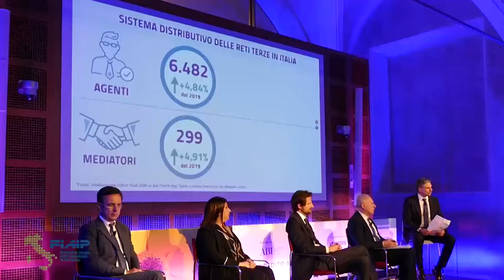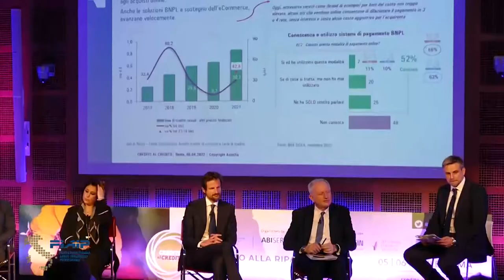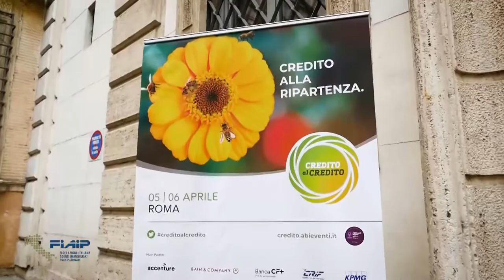Immobiliare e Credito, Fiaip: 'La ripartenza nel 2022 è green e digitale'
'In Italia cresce la consapevolezza dell'investimento in immobili efficientati energicamente, più sicuri e ristrutturati green, spinta da Superbonus 110%, Ecobonus e Bonus prima casa.' Cosi Gian Battista Baccarini, Presidente Nazionale Fiaip intervenendo a Roma al convegno creditoalcredito, evento promosso dall'ABI in collaborazione con Assofin.

"La sfida economica del futuro dell’immobiliare - continua  Gian Battista Baccarini - sarà incentrata sulla transizione energetica degli immobili, anche a fronte degli obiettivi fissati dalla Comunità Europea per il 2030 e per il 2050.
Lo spropositato aumento delle bollette di luce e gas, alimentato dalla guerra in Ucraina, e l’inflazione salita quasi al 7%, stanno determinando una crescente consapevolezza nella collettività circa l'importanza e l'utilità di acquistare immobili efficientati dal punto di vista energetico.
Sarà decisivo accompagnare i cittadini nella transizione immobiliare "Green", da una parte, rendendo normativamente strutturali i Bonus Casa e il Superbonus 110% e, dall’altra, responsabilizzando il sistema creditizio, che da sempre ha un ruolo strategico nell'accesso alla Casa, affinché rafforzi e implementi prodotti finanziari dedicati, come i mutui “Green” orientati a concedere tassi agevolati per finanziamenti finalizzati all’acquisto di immobili efficientati o da efficientare."